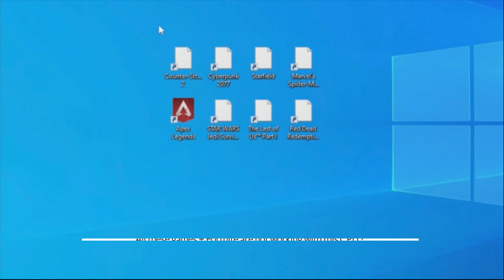GAMING on a PHENOM II X6 1090T in early 2024 !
Today, we are testing this Phenom processor from 2010.
Newer games will often not run on this chip, keep that in mind!

The following componants are used in these tests :

- Phenom II X6 1090T @ 3,2 Ghz (6 cores / 6 Threads)
- Gigabyte GA-890FXA-UD5
- 16GB DDR3 RAM 1600 MHz (2x8GB)
- GTX 1660S 6GB GDDR6

Shameless advertising! :-)

Timestamp :
0:00 Intro
0:10 Specs & Infos
0:20 Newer games , that will NOT run
0:28 Cinebench R23
0:35 GTA V
1:12 Rocket League
2:02 Hogwarts Legacy
2:50 Baldur's Gate 3
3:37 Fall Guys
4:12 Valorant
5:00 Overwatch
6:01 Outro